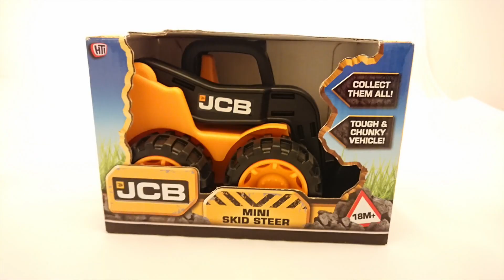JCB Dump Truck and Skid Steer sand toys review video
JCB Dump Truck and Skid Steer sand toys is a review video about 2 fantastic  construction toys that are made to play with sand.

Let your childs imagination run wild with the the JCB dump truck and skid steer. Great for playing indoors and also outdoors too. Providing hours of rugged imaginative fun for JCB Juniors whether on site or on sand!
Chunky 7" free-wheeling JCB Dump truck has manually operated dumper. A cool JCB Skid Steer has manually operated front bucket. Children will love this JCB vehicles and can spend hours having fun playing with them.
We rated those toys with 3 stars.

Enjoy this JCB Dump Truck and Skid Steer sand toys review video @toys4boyszone channel!